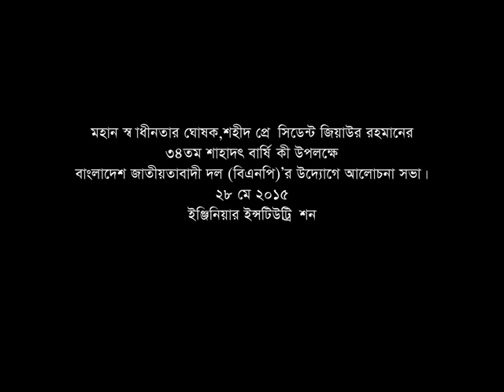শহীদ প্রেসিডেন্ট জিয়াউর রহমানের ৩৪তম শাহাদাৎবার্ষিকী উপলক্ষে বিএনপির আলোচনা সভা// 28 May, 2015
২৮ মে ২০১৫, রাজধানীর ইঞ্জিনিয়ার্স ইন্সটিটিউশন মিলনায়তনে শহীদ প্রেসিডেন্ট জিয়াউর রহমানের ৩৪তম শাহাদাৎবার্ষিকী উপলক্ষে বিএনপির আলোচনা সভা।